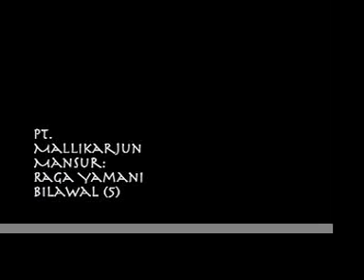Mallikarjun Mansur sings Raga Yamani Bilawal (5)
Siri Fort Auditorium, New Delhi, December 1, 1985.  Rajshekhar Mansur - vocal support; Manmohan Singh - tabla; unidentified harmonium.